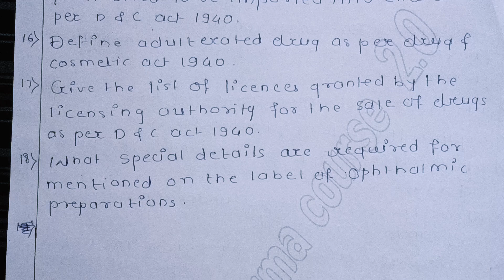most important questions of pharmacy law and ethics d pharm2nd year||‎@Thepharmacourse2.O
PHARMACY LAW AND ETHICS 3 MARK IMPORTANT QUESTIONS ❓ PDF LINK 🖇️

PHARMACY LAW AND ETHICS 3 MARK IMPORTANT ANSWER PDF LINK 🖇️

important questions of pharmacy law and ethics d pharm2nd year

pharmacy law and ethics ke important questions

important questions of pharmacy law and ethics

most important questions of pharmacy law and ethics d pharm2nd year